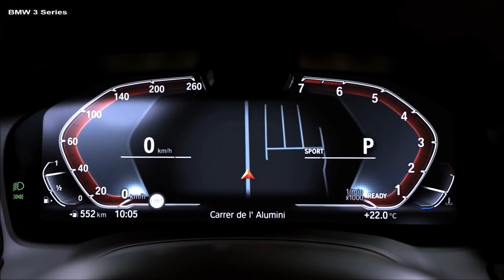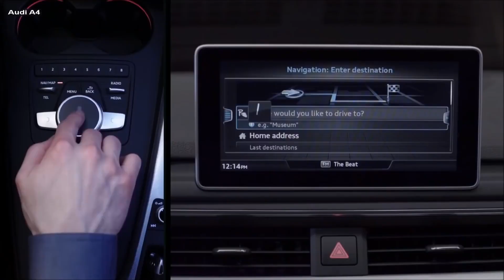2019 BMW 3 Series vs 2019 Audi A4